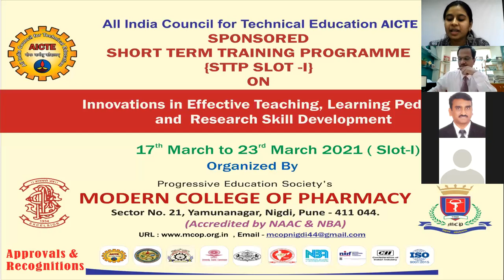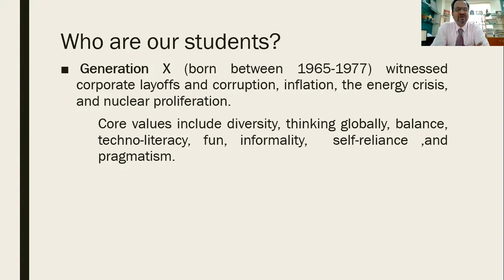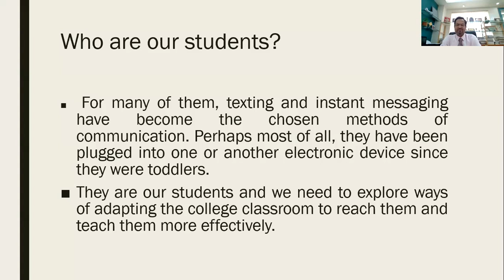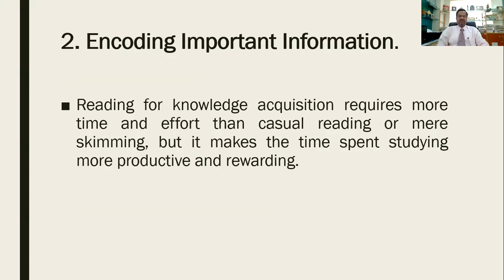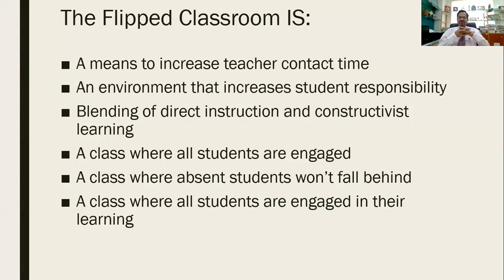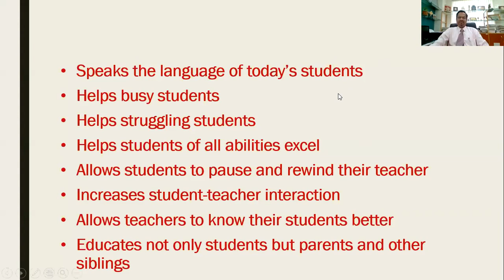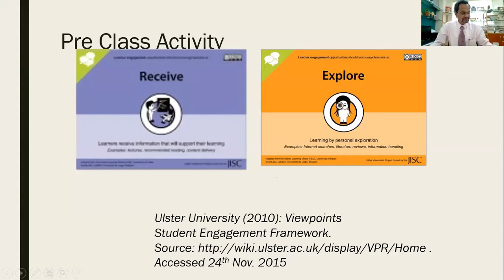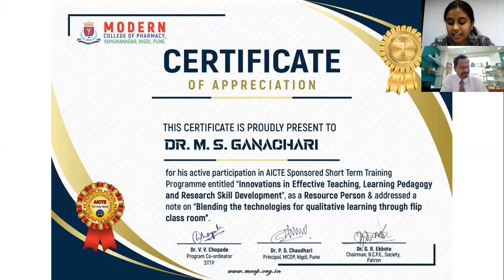Dr. Ganachari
STTP. Slot-I
Short Term Training Programme entitled "Innovations in Effective Teaching, Learning Pedagogy and Research Skill Development" Organized by P.E.S's Modern College of Pharmacy, Nigdi, Pune.